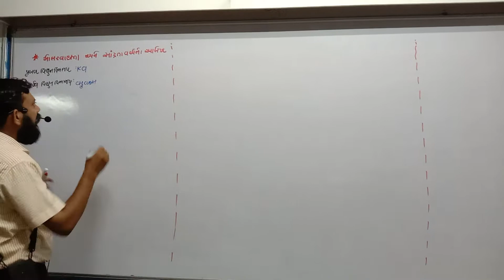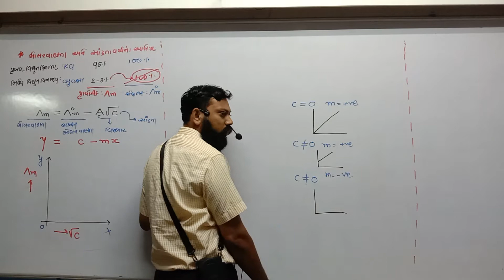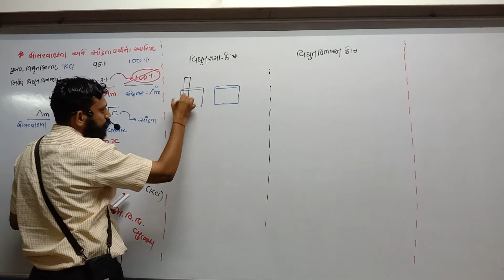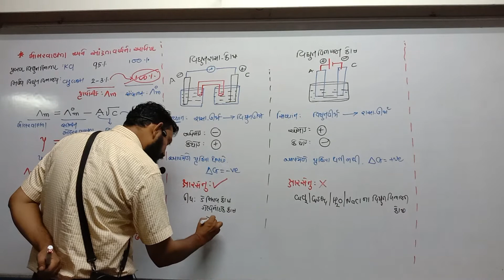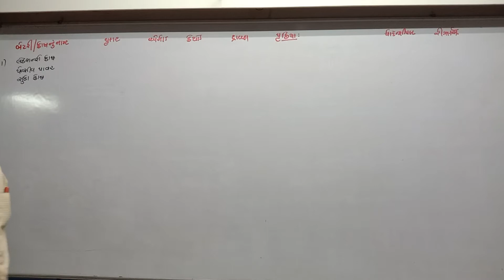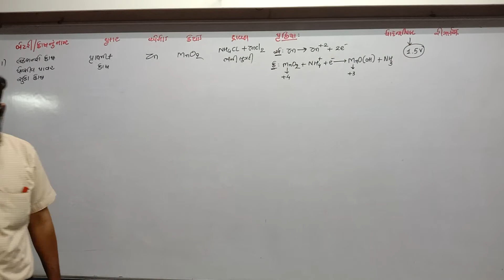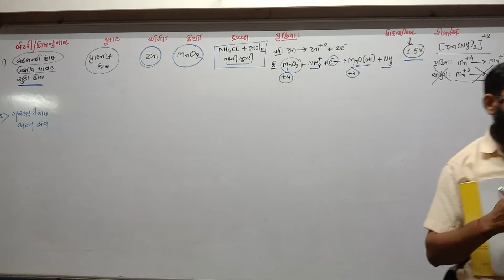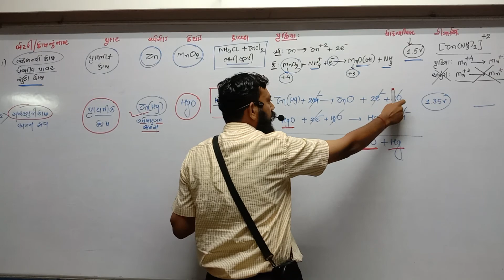STD 12 Guj Med Chemistry JEE NEET Ch 3 P6 New